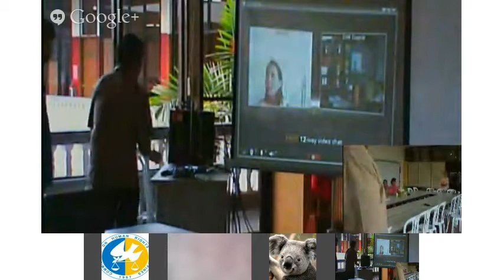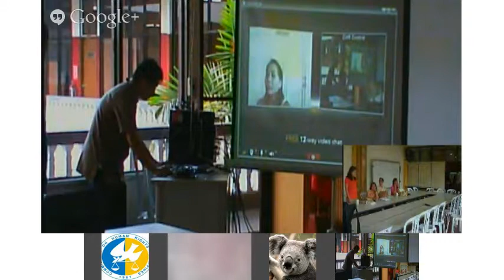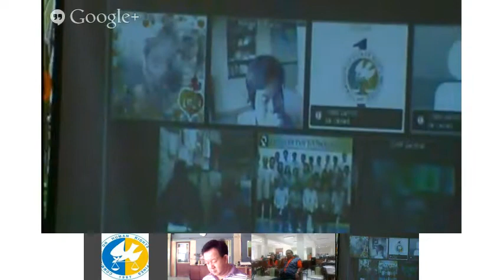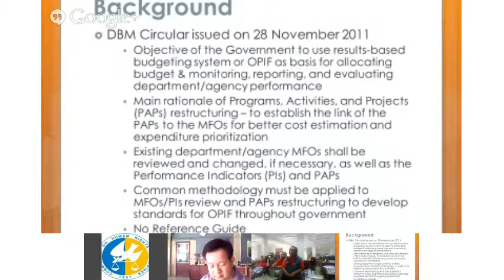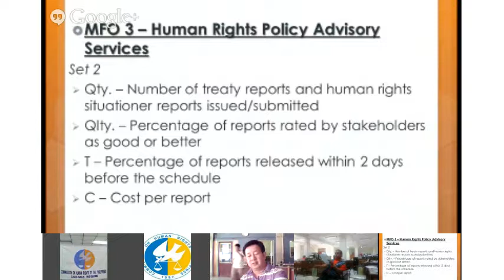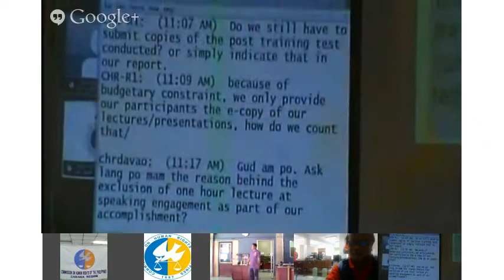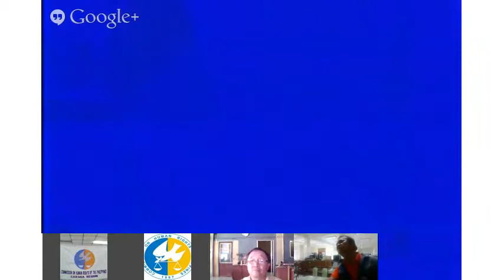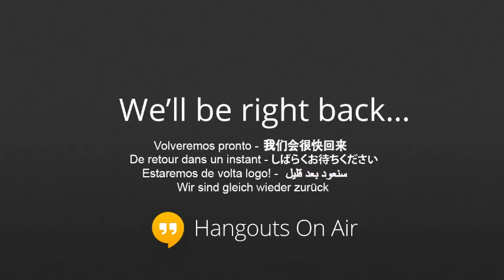Review of Indicators of MFOs of HR Promotion